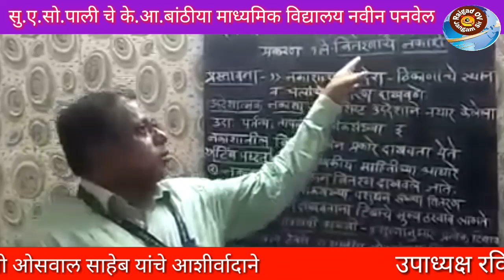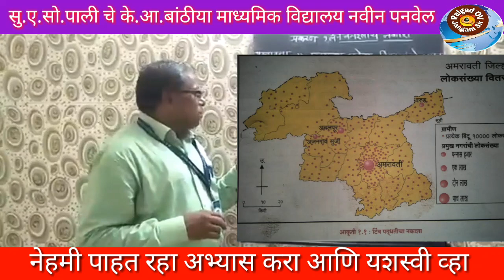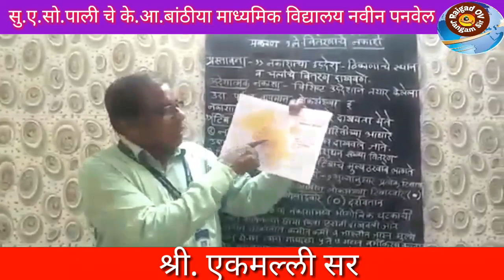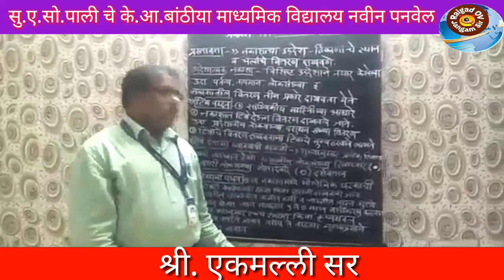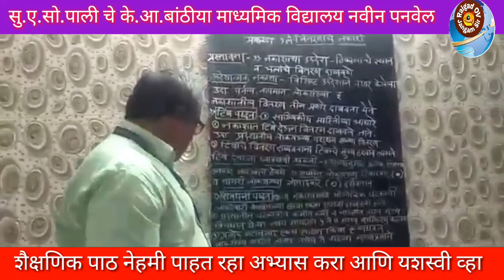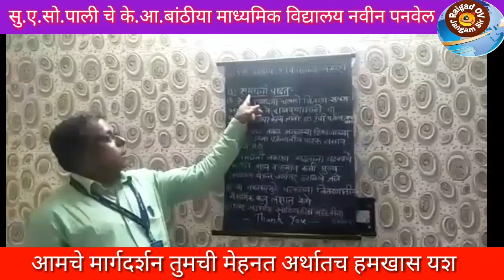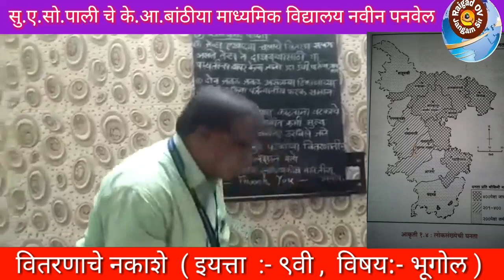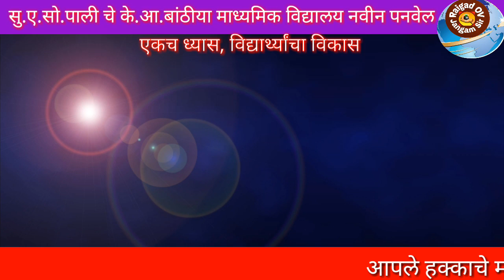वितरणाचे नकाशे (इयत्ता ९वी, विषय:- भूगोल)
सर्व विषयांचे विषय तज्ञ शिक्षकांचे शैक्षणिक पाठ उपलब्ध